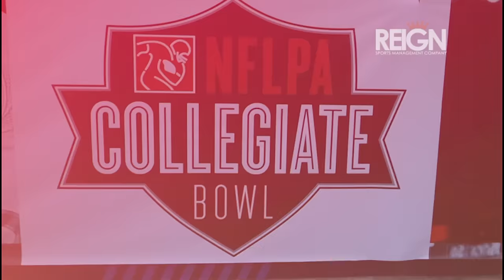Kendrick Bourne: Road to the NFL Interview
Interview of Kendrick Bourne as he prepares for the NFL Combine and the 2017 NFL Draft